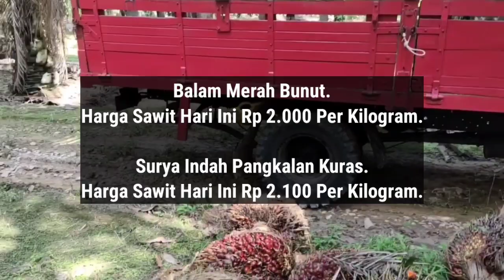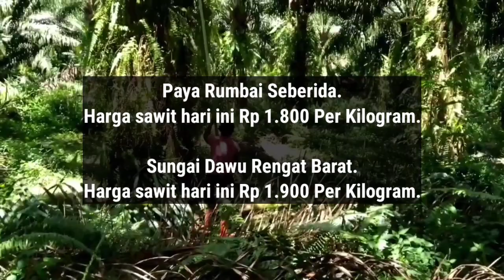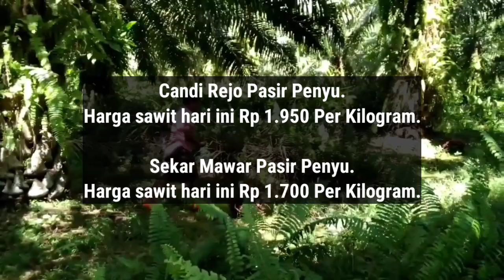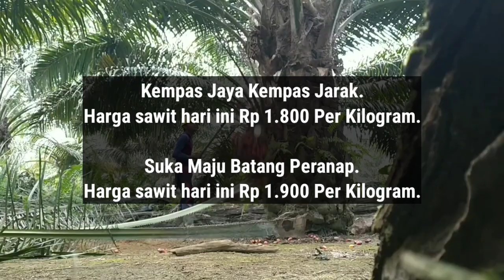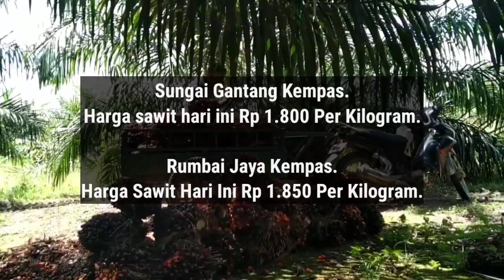Informasi Harga Sawit Terbaru - Harga Sawit Hari Ini Part 240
Berikut Ini Adalah Update informasi Harga Sawit Hari Ini Berdasarkan Harga Pembelian agen, Rabu jam 8 Pagi 28 Desember 2022.

Sorek Satu Pangkalan Kuras.

Pantairaja Perhentian Raja.

Sarigaluh Tapung.

Muaramahatbaru Tapung.